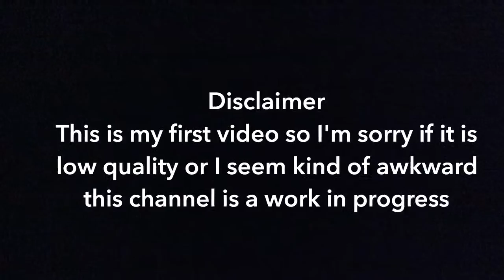10 Facts About Me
Thank you guys so much for watching my first video. I apologize if the quality is bad I'm filming on my iPhone.
Comment if you have any video requests.